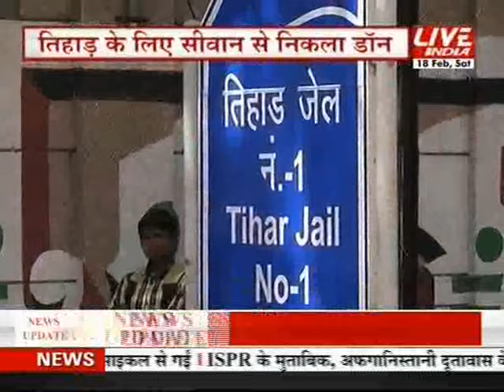Politics over Indian Army chief's remarks on stone pelters in Kashmir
What makes the politicians and separatist leaders in India cry when the Army Chief says that stone pelting would not be tolerated on Soldiers and that too when they are on an operation with Terrorists? I am sure no Hindustani stands with them. Let army do its work.